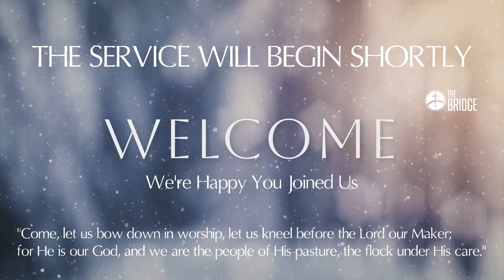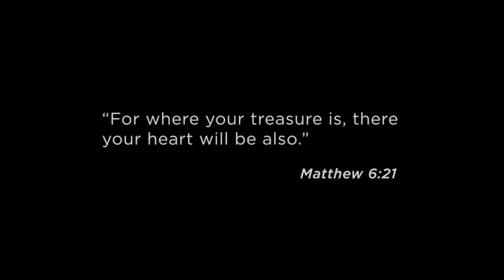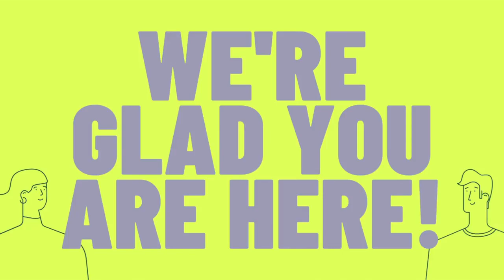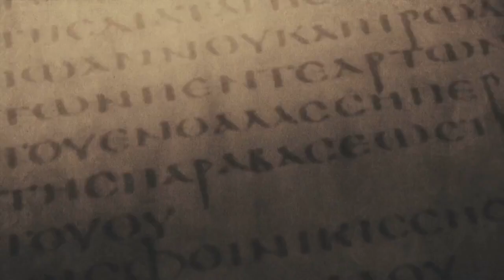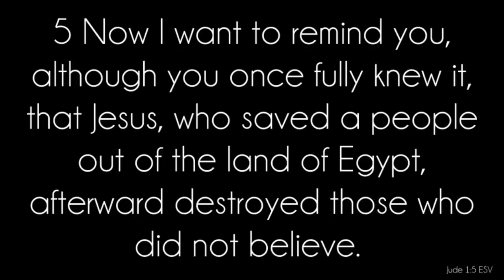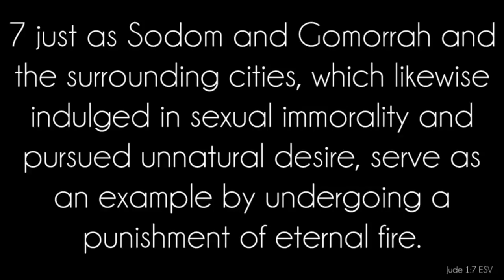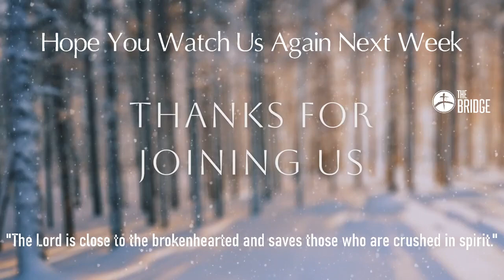Contending for the Faith (Part 2)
Pastor Aaron continues his sermon series on Jude, covering verses 5 through 7.

2.12.23 Service